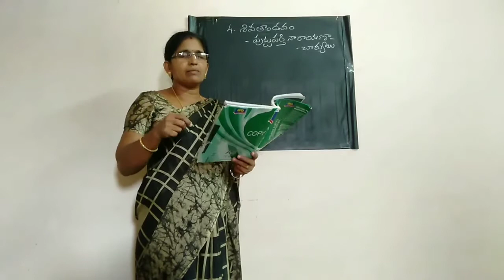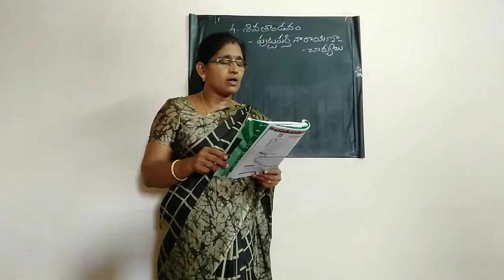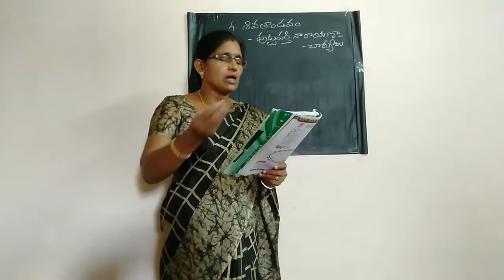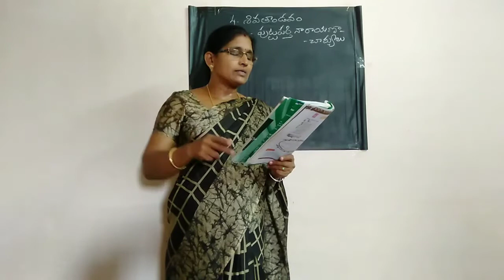9th class Telugu | Lesson : Sivatandavam | part 1